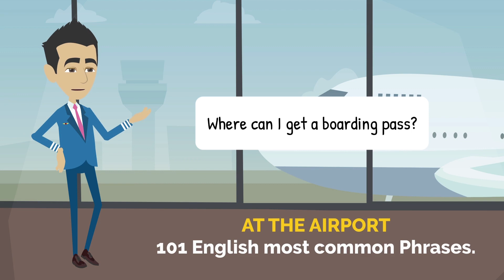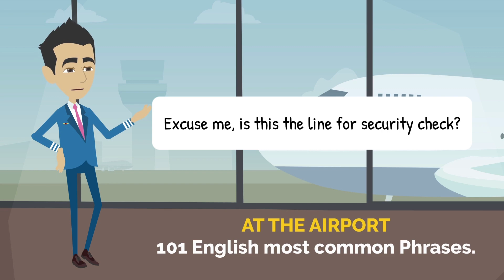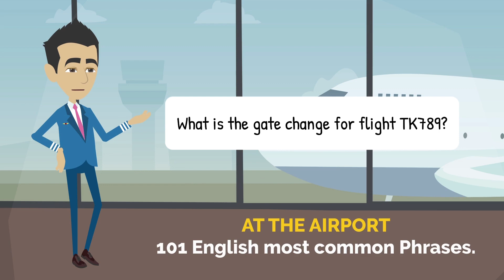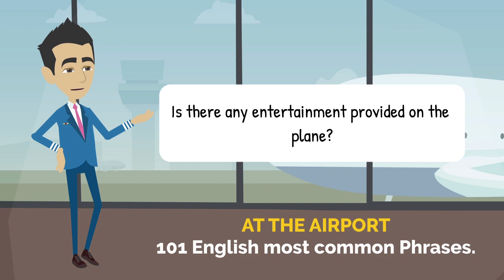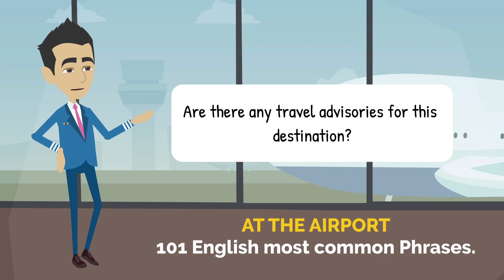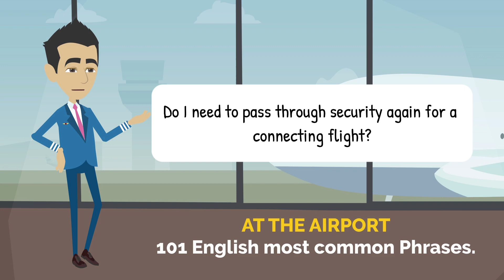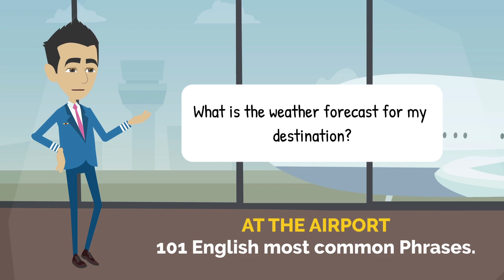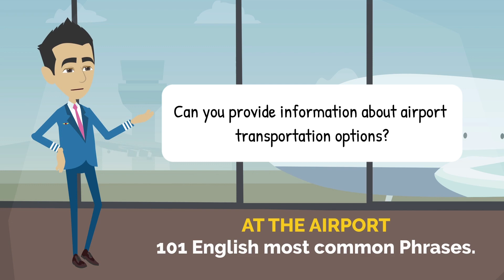At the Airport: 101 Useful English expressions | English Conversations in Hotels and Restaurants ESL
Learn English Through Stories, Daily English Conversation Practice, Basic English Conversation, English Speaking Practice, English in Everyday Life

Practice English Conversation to Improve Speaking Skills - Daily Life Conversations
Learn Daily English Conversation - Practice Speaking to Speak Like a Native
Learn English Through Stories - Daily English Speaking Practice